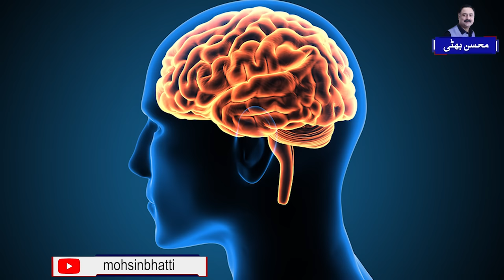Get Horse Power With Kaley Chaney | Kaley Chaney Benefits | Roasted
Black roasted grams, also known as black roasted chickpeas or black chana, are a nutritious and flavorful legume that has been consumed for centuries in various cuisines around the world. These tiny black legumes undergo a roasting process that enhances their taste and creates a delightful crunchy texture. Beyond their deliciousness, black roasted grams offer a range of health benefits and can be utilized in numerous culinary creations. In this article, we will explore the nutritional profile, advantages, and versatile uses of black roasted grams.

Nutritional Profile:
Black roasted grams are a rich source of essential nutrients that contribute to overall well-being. They are packed with dietary fiber, plant-based protein, vitamins, minerals, and antioxidants. Here's a breakdown of their key nutritional components:

Fiber: Black roasted grams are abundant in dietary fiber, which aids in digestion, promotes bowel regularity, and supports a healthy gut. Fiber also helps control blood sugar levels, reduces cholesterol levels, and contributes to weight management.

Protein: Black roasted grams provide a good amount of plant-based protein, making them an excellent option for vegetarians and vegans. Protein is essential for muscle development, tissue repair, and the production of enzymes and hormones.

Vitamins and Minerals: These legumes are a good source of essential vitamins and minerals, including folate, iron, magnesium, phosphorus, and zinc. Folate is important for red blood cell production, while iron is crucial for oxygen transport and energy production. Magnesium, phosphorus, and zinc play vital roles in maintaining bone health, supporting immune function, and promoting cellular activity.

Antioxidants: Black roasted grams contain antioxidants that help protect the body against oxidative stress and free radicals. These compounds have anti-inflammatory properties and may contribute to reducing the risk of chronic diseases.

Benefits of Black Roasted Grams:

Weight Management: Due to their high fiber and protein content, black roasted grams can help promote satiety, curb cravings, and contribute to a healthy weight management plan. Including them in your diet can provide a sense of fullness, potentially reducing the overall calorie intake.

Digestive Health: The dietary fiber in black roasted grams supports a healthy digestive system by preventing constipation, improving bowel movements, and promoting a balanced gut microbiome. Regular consumption can alleviate digestive issues and enhance overall gut health.

Blood Sugar Control: The fiber content in black roasted grams helps slow down the digestion and absorption of carbohydrates, leading to a gradual release of glucose into the bloodstream. This can aid in managing blood sugar levels and prevent sudden spikes and crashes.

Heart Health: Black roasted grams contain nutrients, such as magnesium and potassium, which are essential for maintaining a healthy heart. The combination of fiber, antioxidants, and plant-based protein can contribute to reducing the risk of cardiovascular diseases by lowering cholesterol levels and managing blood pressure.

Versatile Uses of Black Roasted Grams:

Snacking: Black roasted grams make a delicious and nutritious snack on their own. Enjoy them as a standalone treat or mix them with nuts, dried fruits, or spices for a flavorful trail mix.

Salad Topping: Sprinkle black roasted grams on top of salads to add a crunchy texture and nutty flavor. They can be a nutritious replacement for croutons or fried toppings.

Hummus Alternative: Instead of traditional chickpeas, use black roasted grams to prepare a unique and flavorful twist on hummus. Blend them with garlic.

Roasted Gram Flour: Grind black roasted grams into a fine powder to create roasted gram flour. This versatile flour can be used in gluten-free baking, as a thickening agent in sauces and gravies, or to coat vegetables or proteins before frying or baking.

Indian Cuisine: Black roasted grams are a staple in Indian cuisine. They are commonly used in dishes like chana masala (spicy chickpea curry), chaat (savory street food snacks), and as a topping for various Indian salads.

Smoothies and Shakes: Add a handful of black roasted grams to your favorite smoothie or protein shake for an extra boost of fiber, protein, and a delightful crunch. They can also be ground into a powder and used as a protein supplement in shakes.

Soups and Stews: Incorporate black roasted grams into hearty soups and stews for added texture and nutrition. They can be cooked along with vegetables, lentils, and spices to create a wholesome and satisfying meal.

Toppings and Garnishes: Crushed black roasted grams make a fantastic topping for yogurt bowls, breakfast cereals, and ice cream. They can also be used as a garnish for savory dishes like soups, salads, and roasted vegetables.